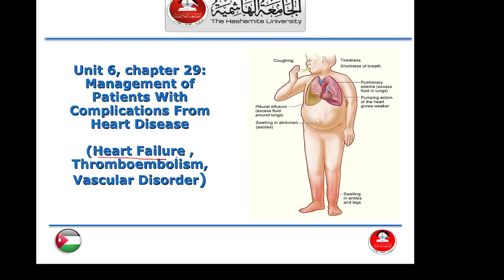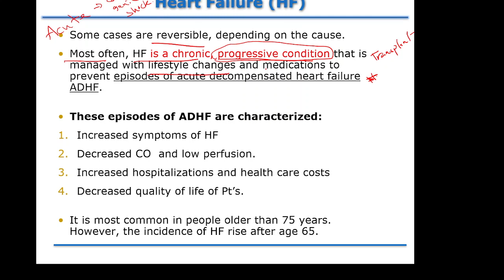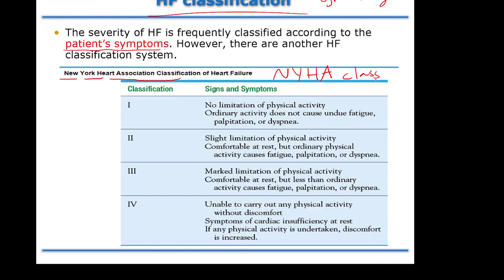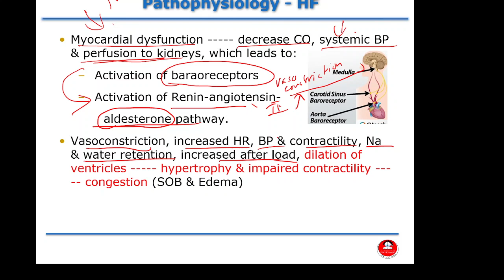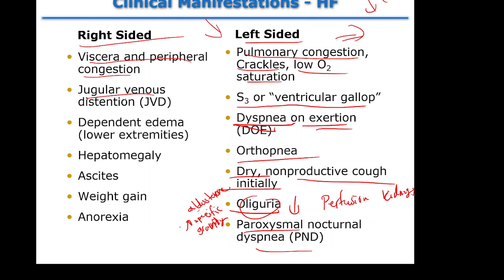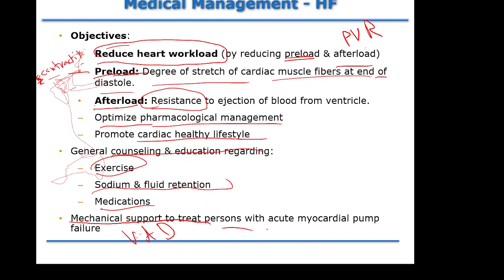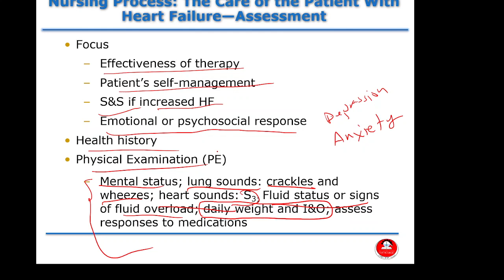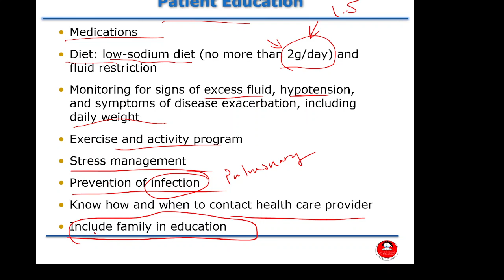Adult Health Nursing - Lecture 19: Management of Patients with Heart Failure